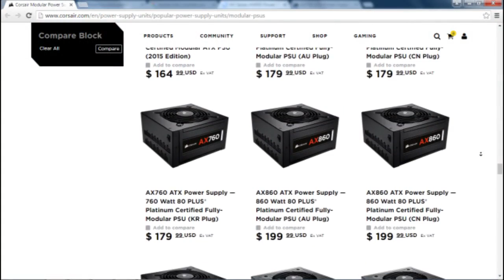Modular VS Non Modular Power Supplies - [Tagalog]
What's the difference of a Modular and Non Modular Power Supplies? Check this video out with our new host Wyndsor!